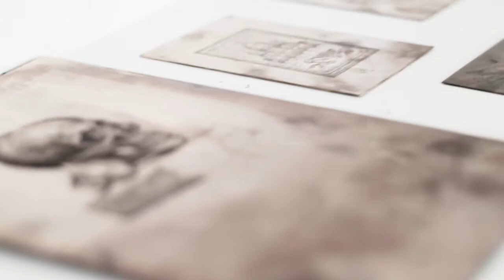The Asylum Tattoo Shop x RVCA / Full Moon Party / Benjamin JeanJean & Woodless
The Asylum Tattoo Shop et RVCA Artist Network Program s'associent pour vous proposer cette nouvelle Full Moon Party !

Apéro, Musique, Beer pong contest et bonne humeur seront à nouveau au rendez-vous ce Samedi 31 Mars à partir de 20h.

Mais une Full Moon Party n'aurait pas lieu d'être sans son artiste, et ce mois-ci, c'est BENJAMIN JEANJEAN qui nous fera l'honneur de décorer nos murs de ces gravures obscures chargées de symbolisme ! Venez découvrir l'univers que cet artiste multi support a crée pour l'occasion !

Woodless s'invite également à la fête en venant orner nos vitrines de ses bijoux et objets artisanaux fabriqués à la main à base de skateboards recyclés !

- BENJAMIN JEANJEAN -
Benjamin JeanJean vit dans le Sud-Ouest de la France. Tatoueur, illustrateur et photographe, il aime passer d’une pratique artistique à une autre dans un style qui se situe entre néo-symbolisme et surréalisme. Son trait à l’encre noire est proche du style des maîtres graveurs des 17, 18 et 19e siècles et de la technique de gravure à l’eau-forte, qu’il a pratiqué. En combinant des éléments linéaires et des objets éphémères, il crée des séquences subtiles du monde moderne qui provoquent des images et des émotions que l’observateur est libre d’associer entre elles.

- WOODLESS -
Née de la passion du skateboard, Woodless est fabriquant artisanal de bijoux et d’objets de décoration.
Entièrement conçu à partir de planches de skateboards cassées, chaque produit est façonné à la main pour un rendu unique.
Nous oeuvrons pour une démarche éco-responsable au travers de chacune de nos réalisations.
Toutes nos créations sont issues des planches cassées que nous récupérons et recyclons.

Partenaires :
RVCA - Artist Network Program